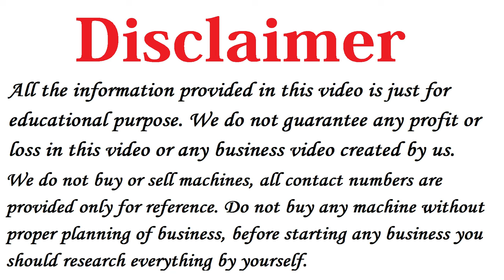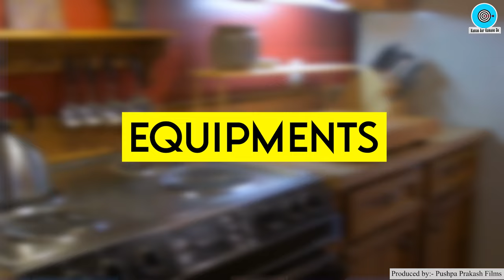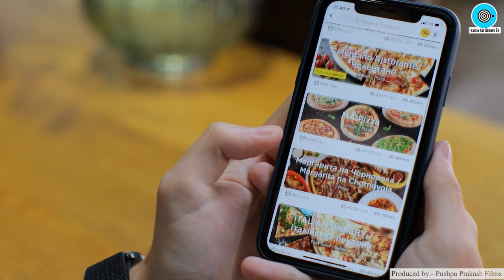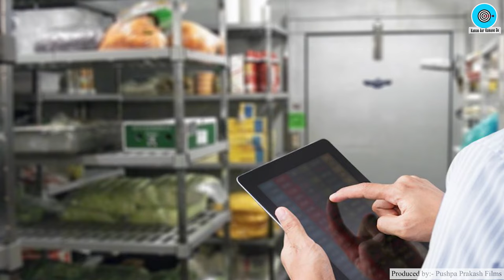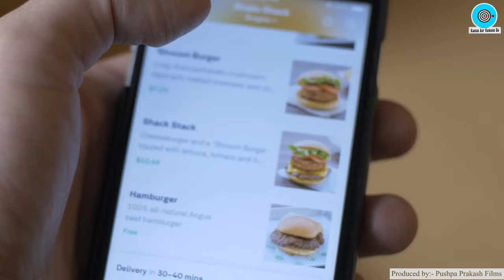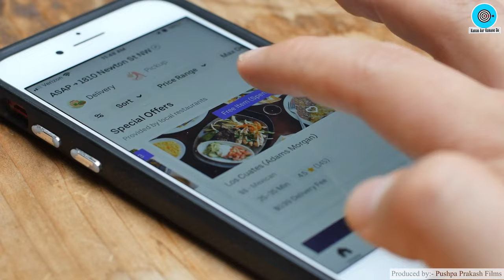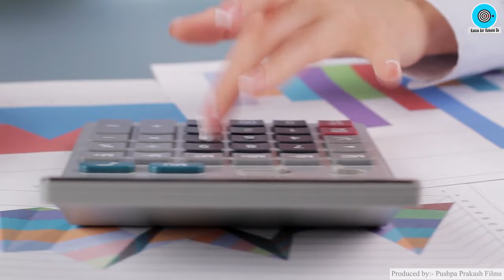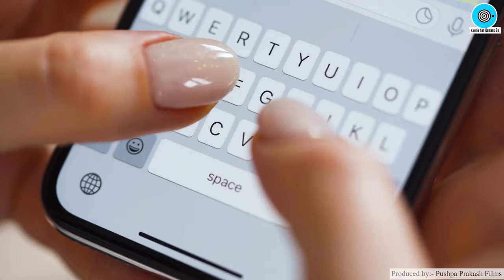Cloud Kitchen कैसे शुरू करे, How to Start Cloud Kitchen Business in India, Cloud Kitchen Setup Cost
Title: How to Start Cloud Kitchen Business in India, Cloud Kitchen Kaise Start Kare, Cloud Kitchen Setup Cost, Cloud Kitchen Business Model in Hindi

Namaskar Dosto,

Iss Video me maine aapko bataya hai How to Start Cloud Kitchen Business in India, vo bhi in Hindi.

Dosto agar aap 2023 me Zomoto aur Siwggy ke sath Online Restaurant Business shuru karne ki soch rahe hai to Cloud Kitchen Business Model in Hindi ke baare me aapko pata hona chahiye.

Cloud Kitchen Kaise Start Kare ya phir Cloud Kitchen kaise shuru karen iske baare me maine bahut hi aasan tarike se bataya hai.

Cloud Kitchen Setup Cost kitna jata hai isko bahut hi details me bataya hai

Online Restaurant business shuru karne walo ke liye ye Best video hai  kyunki isme ye bhi bataya hai ki Cloud Kitchen Failure in India ke kya karan hote hai

Dosto What is Cloud Kitchen ya Cloud Kitchen Kya Hota Hai, iske bare me bhi aapko detail me bataya hai.

ye video dekhne ke baad aapke man me ye khyal kabhi nahi aayega ki How to Start Online Food Business in india.

1) How to start Cloud Kitchen Business
2) Cloud Kitchen Setup Cost/Investment Required
3) Cloud Kitchen Management Software Required or Not ?
4) Why Cloud kitchens are Failing In India?